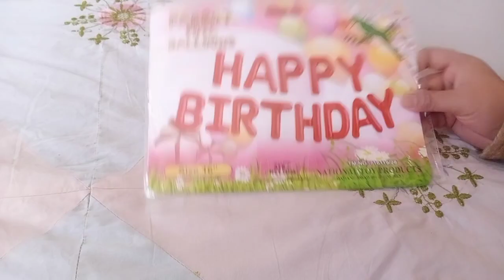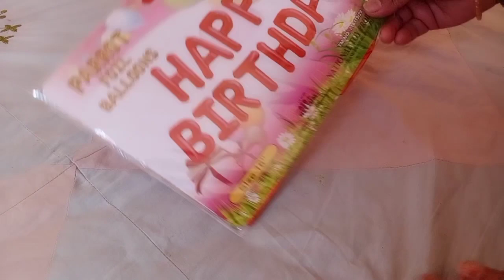how to inflate foil decoration ballons | riqalice